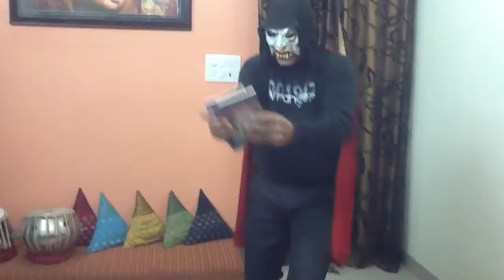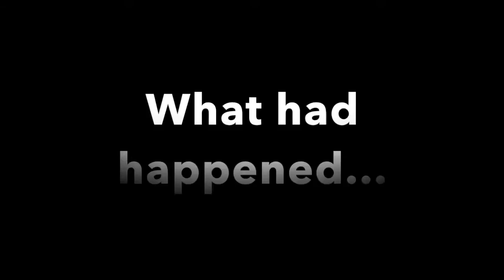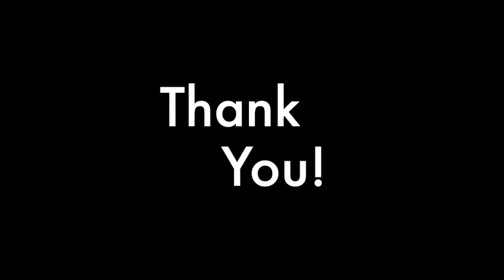The Book Robber And the Super Girl With Down Syndrome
The reading festival in Aarshia's school made us do this again. Papa became the robber 'with his antics' and Aaryamann gave full support to the super girl Aarshia to fight with someone who dared to touch her most favourite thing in the world..books!